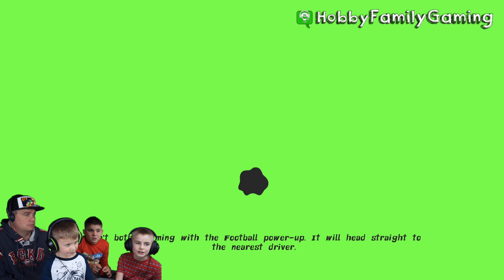Nickelodeon Kart Racers by HobbyFamilyGaming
HobbyDad and the HobbyKids play Nickelodeon Kart racers! See who wins the Grand Prix.

---Game---
Nickelodeon Kart Racers played on the Nintendo Switch